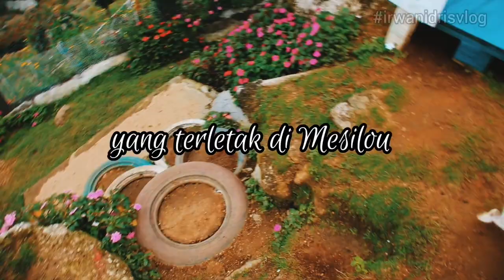Highest Rabbit Garden in Malaysia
Hai. Saya Irwan Idris.

Saya ialah digital marketing expert.

Jangan lupa
Follow Instagram saya